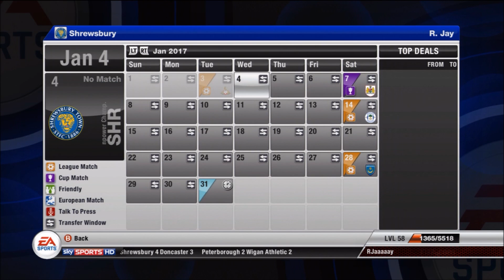FIFA 12: Road To Premier League #55 IM BACK...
Finally back :D!
Please share guys to help me out :D